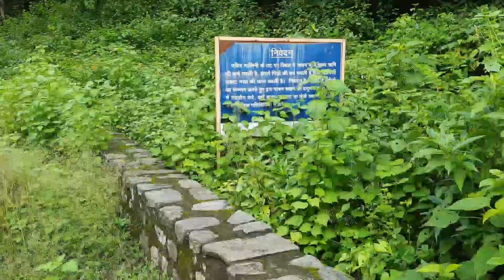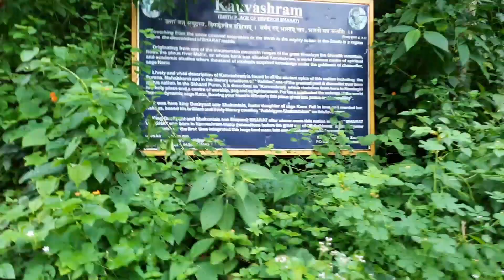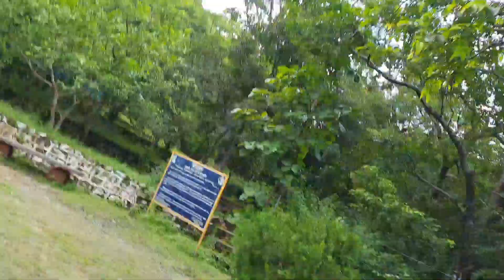Why India is called Bharat? | हमारे देश को भारत क्यों कहते हैं? | Kotdwar, Uttarakhand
Hey Guys! Welcome back to HR Vlogs , and here is our new vlog...so enjoy it.

Our Social Handles:

• Tech with Prakalp

•HR Vlogs